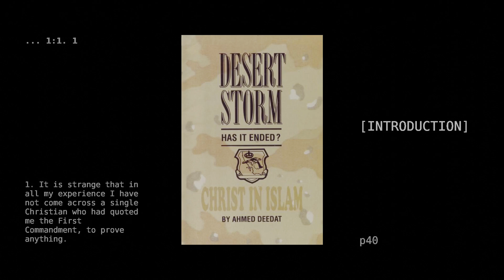Chapter 7. "IN THE BEGINNING" - Desert Storm: Christ In Islam, by Ahmed Deedat (Audiobook)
"Once more the plans of a dictator have been dashed - dashed in the desert sand with the loss of hundreds of thousands of lives. Desert Storm will be remembered, by those involved, for years to come. But, it is not the first desert storm. A storm has been raging in the desert for more than 2000 years over a man called Jesus (peace be upon him) and his mission. Disputes concerning the nature of Christ have deluged the earth with the blood of millions of people since his birth (Matthew 2:16). What then is the Muslim standpoint regarding the personality of the Prince of Peace - Jesus?
Read on..."

Title: Desert Storm - has it ended? (Christ In Islam)

Author: Ahmed Deedat

(1991)

Sections:
0:00 - Title
0:18 - [INTRODUCTION]
1:13 - GREEK NOT HEBREW

Narrated by Ali Uddin

May God forgive us all.